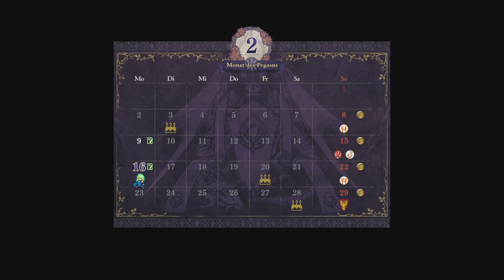Fire Emblem - Three Houses | #17 | Die Ruhe vor dem Sturm | Schwarze Adler | german | Stream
Langsam kommen wir in eine entscheidene Phase des Spiels.